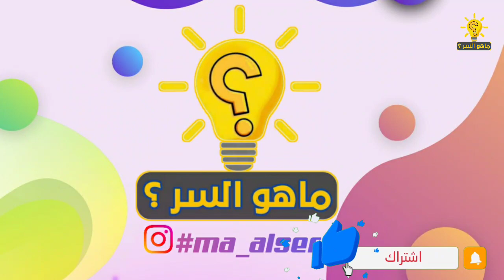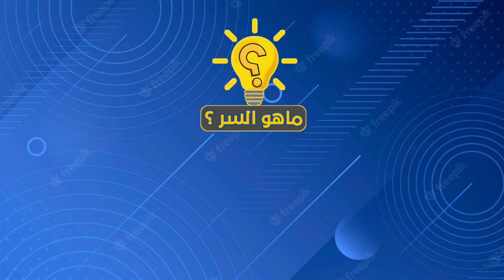25 حيوان أنقذو البشر في اللحظات الأخيرة / مشاهد لاتصدق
25 حيوان أنقذو البشر في اللحظات الأخيرة / مشاهد لاتصدق

ستشاهدون في هذا الفيديو حيوانات أنقذت البشر و أنقذت أصحابها في اللحظات الأخيرة ، وربما أنقذوها من الموت ،
فعندما تحتاج المساعدة ، لاتستغرب إن أتت من الحيوانات .

ملاحظة هامة :
نقوم بالرد على أسئلتكم و استفساراتكم بإذن الله في التعليقات ، بشرط أن تكون التعليقات خاصة بموضوع الفيديو المنشور ، ولا تعارض سياسات يوتيوب .
 و نرجو منكم عدم نشر تعليقات بخصوص تبادل الإشتراكات ، وأي تعليق بخصوص ذلك سيتم حذفه
(( قناة ماهو السر ؟ ))